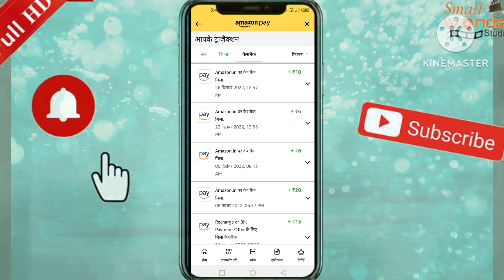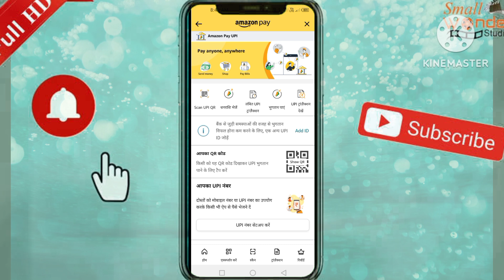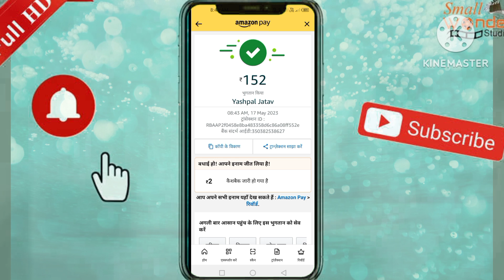Amazon se paise kamaye free me earning video